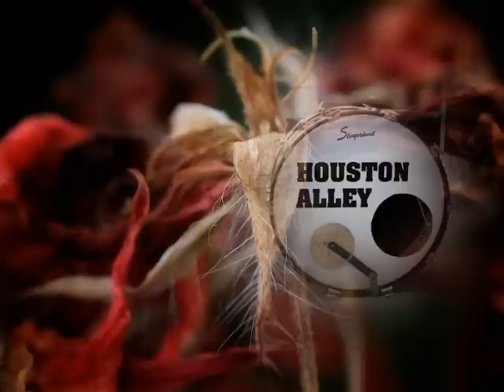HOUSTON ALLEY - LA COMPARSA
A famous melody written by Ernesto Lecuona.
In the 60's it was a great hit by "ZZ en de Maskers" from The Netherlands. Now specially dedicated to the lead guitarist Jan de Hont of "De Maskers". thanks Jan!
We like to play you're instrumental performance

(photography by Huig / lead guitarist Houston Alley)